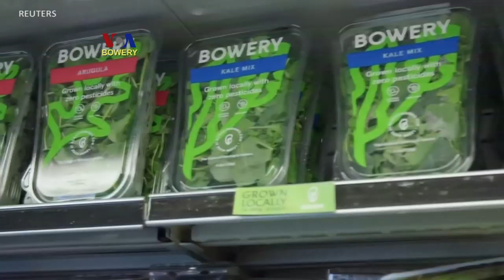Kebun Vertikal Hi-Tech untuk Hasilkan Sayur Mayur Organik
Sayur mayur organik kini tak harus ditanam di perkebunan luas dengan pengairan konvensional. Sayur dan buah-buahan sehat tanpa pestisida juga bisa ditanam di tengah kota pada perkebunan vertikal yang kini bermunculan di Pantai Barat maupun Timur AS, meski dengan investasi yang tidak sedikit.